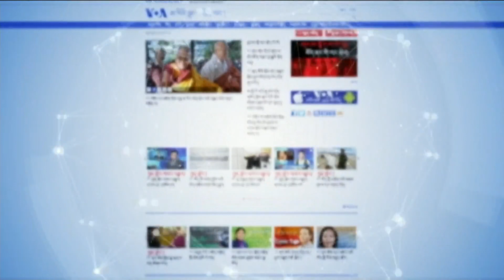Taiwan Elections ཐེ་ཝན་གྱི་རྒྱལ་ཡོངས་འོས་བསྡུའི་སྔ་ནུབ།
ཐེ་ཝན་གྱི་རྒྱལ་ཡོངས་འོས་བསྡུའི་སྔ་ནུབ། Taiwan Elections
གཟའ་པ་སངས་ཉིན་གྱི་ཀུན་གླེང་ལས་རིམ་གྱི་བརྗོད་གཞི་དང་པོར་ ༢༠༢༠ ལོའི་ཐེ་ཝན་གྱི་རྒྱལ་ཡོངས་འོས་བསྡུའི་སྔ་ནུབ་ཏུ་རྒྱ་ནག་གཞུང་གིས་ཐེ་བྱུས་བྱས་པའི་སྐོར་དང་། ཡང་ཉེ་ཁུལ་ཧོང་ཀོང་དུ་ངོ་རྒོལ་བྱུང་པ་དེས་ཤུགས་རྐྱེན་སྤྲད་ཡོད་པའི་སྐོར་ཐེ་ཝན་དུ་གནས་སྡོད་ཉམས་ཞིབ་པ་བསོད་རྡོར་ལགས་དང་གླེང་མོལ་ཞུས་ཡོད།།